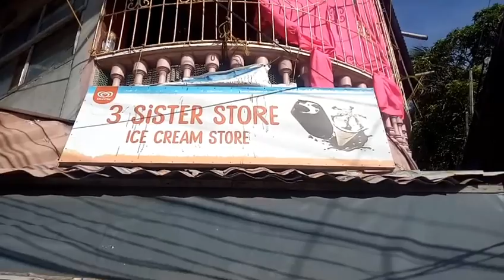OPEN ARMS | MORE BLESSINGS TO BABAY AGAIN!!!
GOOD DAY GUYS, MAY NAG SPONSOR NA NAMAN PO PARA KAY BABAY!!!
MARAMING SALAMAT PO KABAEBRYAN!!!
GOD BLESS YOU MORE PA PO!!!